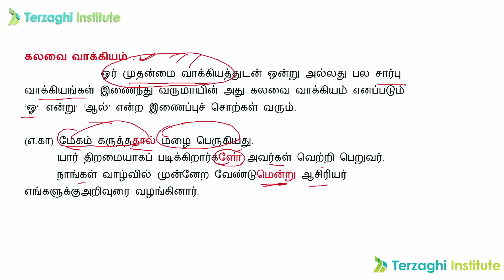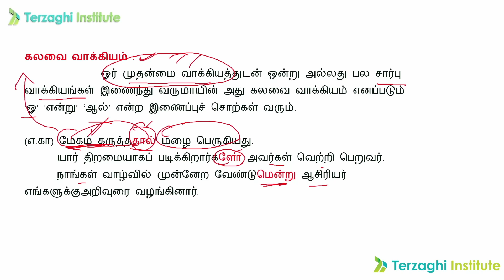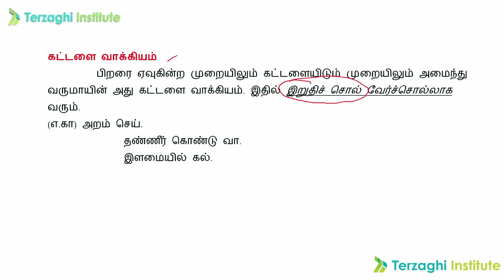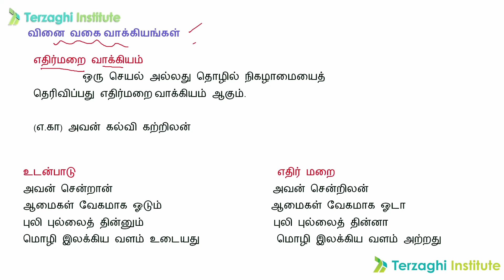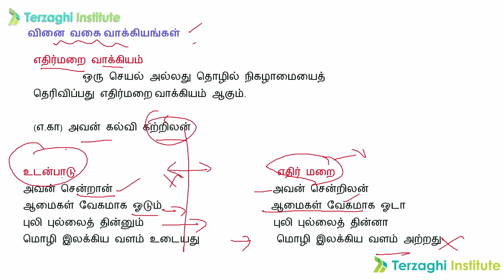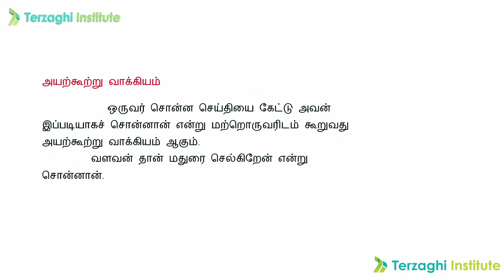வாக்கிய வகைகள் l Tamil Eligibility Test l Free Class l TNPSC - AE l Terzaghi Institute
Terzaghi institute

REGISTER NOW!

REGISTER NOW!

REGISTER NOW !